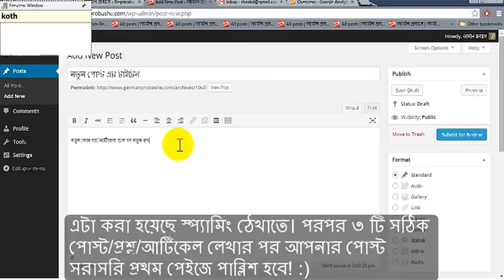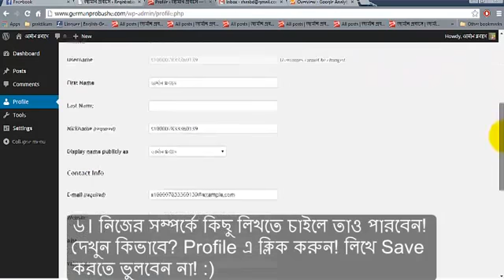How to login,post,edit,profile at GermanProbashe com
জার্মান প্রবাসে বাংলাদেশিদের মিলনমেলা!

বাংলাদেশি স্টুডেন্ট এন্ড এল্যাম্নাই এ্যাসোসিয়েশন একটি সেতুবন্ধন হিসেবে কাজ করছে "জার্মান প্রবাসে" থাকা বাংলাদেশিদের মাঝে! আপনাকেও আমন্ত্রন আমাদের পরিবারে। Main Facebook Group (71,000+ members)